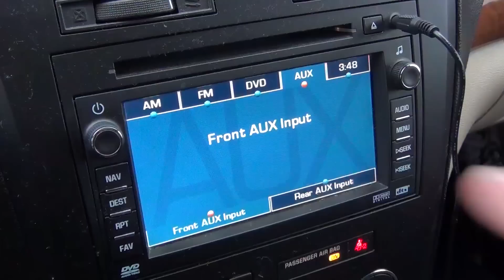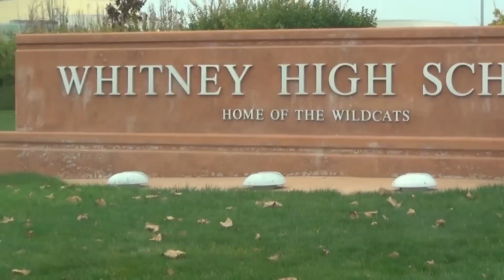The Road Trip "Come Sail Away" : Rocklin Faculty Follies 2012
Rocklin High School's Faculty Follies 2012.

RHS Teachers Mr. Carlson, Adams, Spears and O'Donnell go on a trip and try to find the perfect song